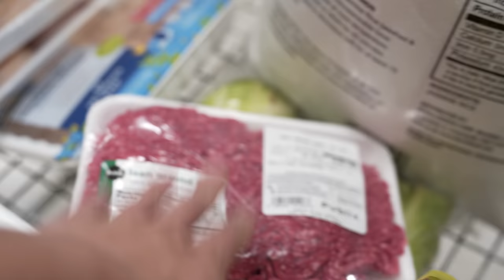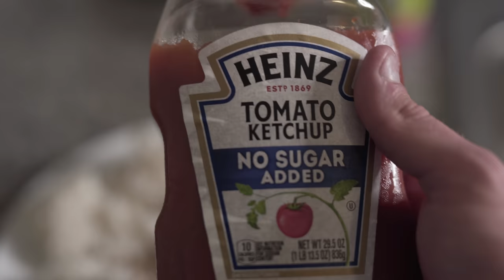GROWING CHEST | Late Night Ted Talk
Just out here trying to grow some chesticles, follow along so you can too. Welcome to my TED talk.